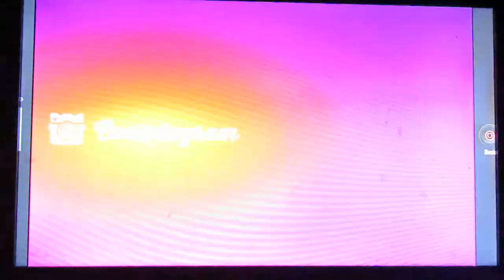South Park: The Fractured but Whole ep 42 - Casa Bonita pt. 2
Let's have fun in the arcade...